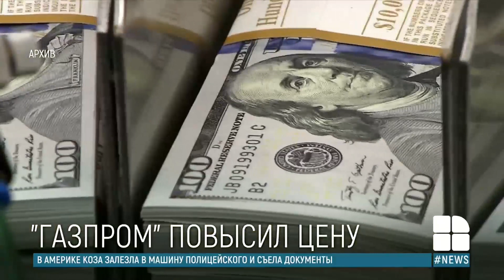Газпром значительно повысил стоимость голубого топлива для Молдовы